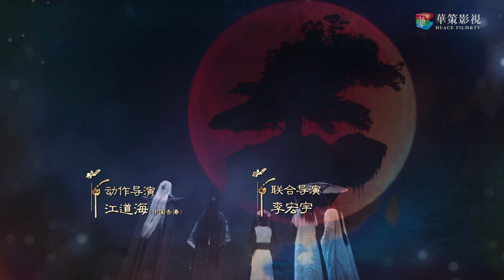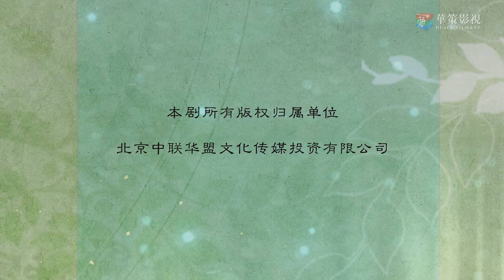【ENG SUB】古剑奇谭二 43 | Swords of Legends II EP43（付辛博、颖儿、李治廷、张智尧主演）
►剧情简介：
精擅偃术的开朗少年乐无异，因机缘离家，并因仰慕传说中的偃术大师谢衣而踏上偃术修行之旅。旅程中，乐无异邂逅了百草谷天罡战士闻人羽、太华山弟子夏夷则、身世神秘的美丽少女阿阮等伙伴。功夫不负有心人，乐无异找到了谢衣并拜其为师。然而一股名为流月城的势力出现，引出了一个个谜团，同时也使众人陷入一次次危机。乐无异等人与谢衣一同寻找名为昭明的上古之剑，途中遇到流月城大祭司沈夜率众来袭，谢衣为救众人身死。乐无异通过谢衣遗留的偃甲“通天之器”，得知谢衣与流月城的关系及流月城的往事。原来沈夜为救即将覆灭的流月城，与砺罂达成合作，此举若成功必将危害人间。为替谢衣报仇，并阻止流月城阴谋，乐无异与伙伴们历尽艰险找到昭明剑心，赶赴至高居九天的流月城，击败沈夜、消灭砺罂，最终阻止了一场灾难的发生。

►Synopsis：
The story is Yue Wuyi, a son of a wealthy Chang’an Family leaves home on a journery of cultivation. He wants to find the master of Perform Yan-Xie Yi. Along the way, he meets Wen Renyu, Xia Yize and Ah Ruan. Yue Wuyi finally finds Xie Yi and becomes his student. Meanwhile, a evil force named Liu Yue emerges which make Yue Wuyi and his friends in dangerous. Xie Yi sacrifices himself to save his student. In order to avenage Xie Yi and stop Liu Yue’s conspiracy, Yue Wuyi and his friends find the powerful and ancient sword Zhaoming. At the end, they stop the priest Shen Ye from destroy the world.